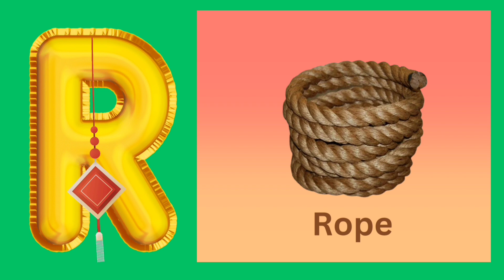two words, alphabet/alphabet song/alphabet pronunciation/r for rat🐀 /English vocabulary/home tution